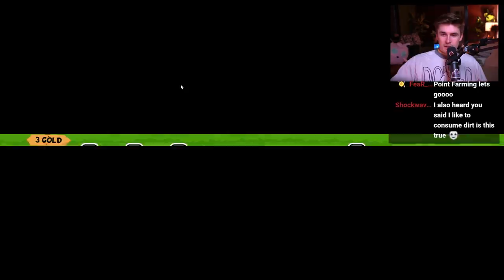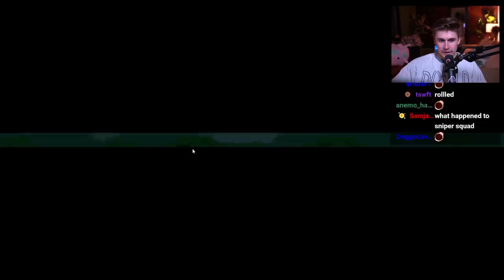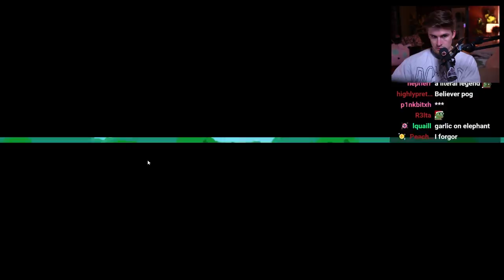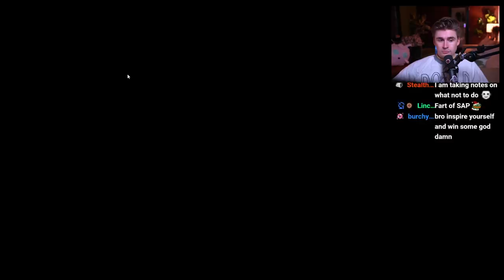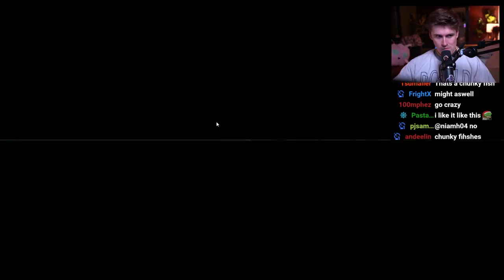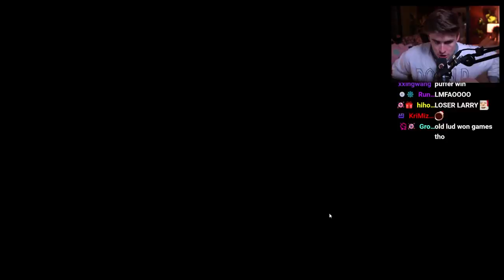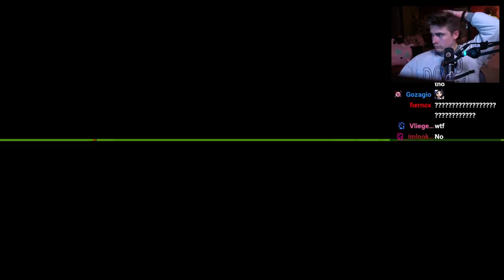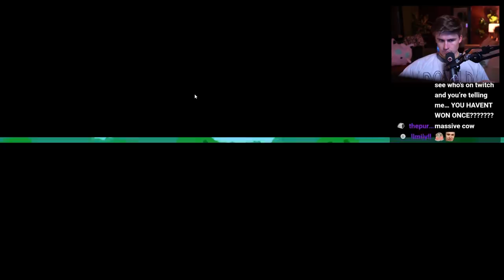DESTROYING Children at Super Auto Pets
In this VOD, Ludwig played Super Auto Pets.

0:00 Super Auto Pets